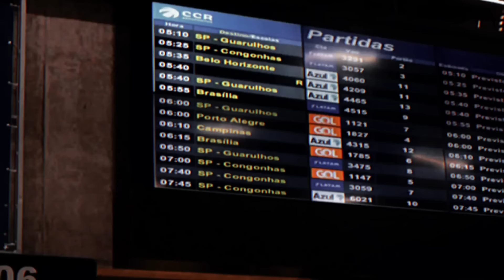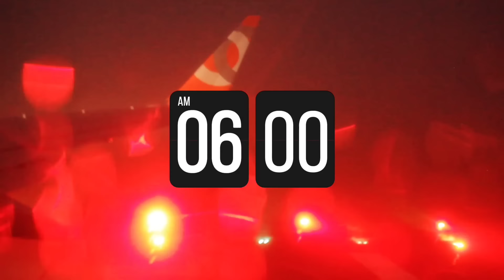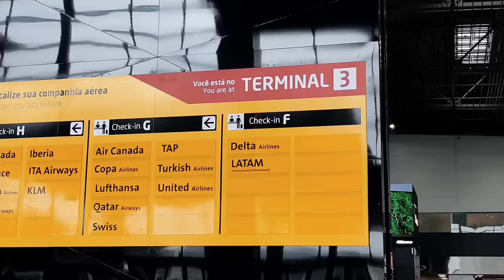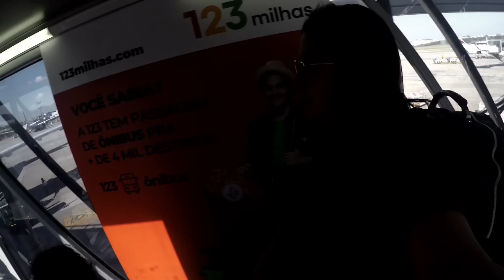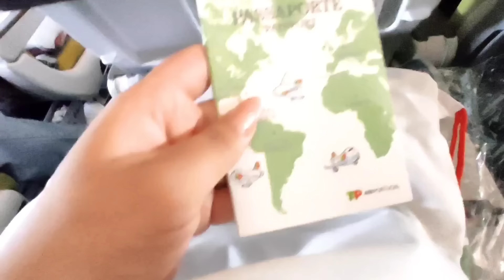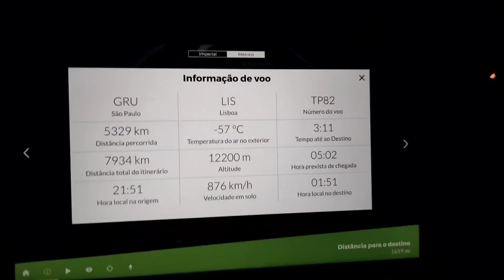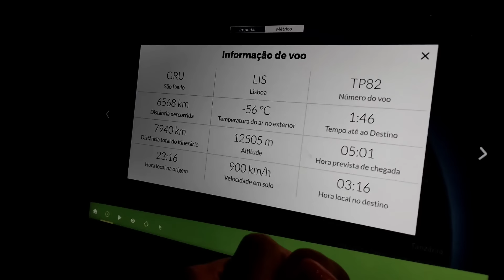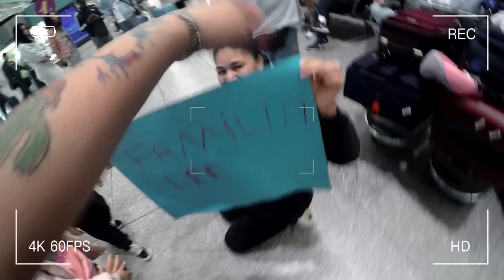CHEGOU O GRANDE DIA, NOS MUDAMOS PARA PORTUGAL 🇵🇹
oiiii gente! Depois de muitos meses de planejamento... Chegou o dia! tentei gravar tudo que consegui em meio a perrengues e cansaço. Mais detalhes conto em breve pra vocês num outro vídeo.
Embarquem com a gente nessa nova viagem porque a aventura tá só começando.

MEU OUTRO CANAL: @crimesverdadeiros8883